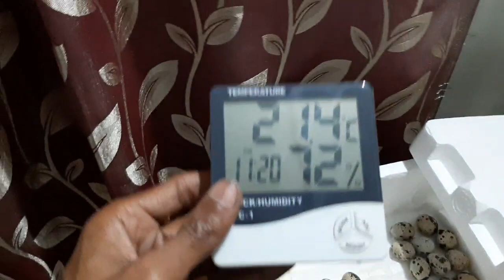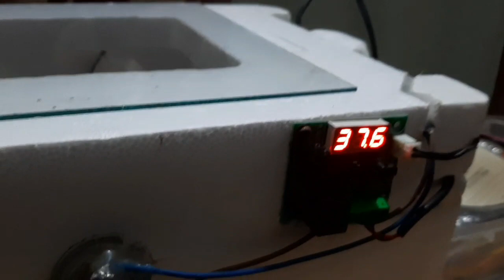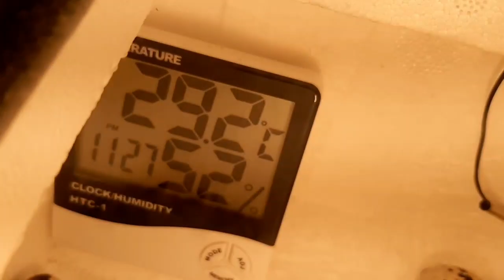সৰু ইনকুবেটৰ মেচিন এটা বনোৱাৰ লগতে কণী দিয়ালৈকে চাওঁক/ How to make a mini incubator at home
সৰু ইনকুবেটৰ(কণী ফুটোৱা মেচিন) এটা বনাই একেবাৰে কণী দিয়ালৈকে ভিডিওটোত সম্পূৰ্ণ আছে। কেৱল YouTube ত নতুন বাবে মই কোৱা কথাখিনি যদি ষ্পষ্ট হোৱা নাই বা কিবা বুজা নাই Comment ত জনাব।🙏
এইটো বহুত সৰুকৈ বনোৱা বাবে ফেন ব্যৱহাৰ কৰাৰ প্ৰয়োজন নাই। ধন্যবাদ।